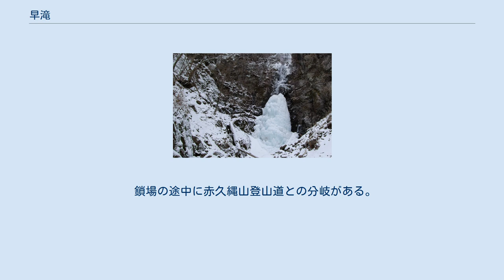早滝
早滝（はやたき）は、群馬県多野郡神流町を流れる塩沢川にかかる滝である。
氷瀑で有名。
 本滝は、赤久縄山を流れる塩沢川にかかる直瀑である。
落差30〜40m程度。
標高が900m程度と高く寒いため、冬期に結氷し氷瀑となる。
氷瀑は12月末頃より成長をはじめ、2月頃が最盛期。
最も凍った場合は滝全体が結氷する。
 周辺の植生は主に落葉広葉樹林からなり、一部にスギ等の人工林がある。
滝がある標高900m前後では主にコナラやカエデ、マツなどの雑木林様であるが、より標高が高くなるとカラマツ、ミズナラ、シラカンバなどが主な樹種となる。
 本滝周辺の地質はジュラ紀のメランジュ基質（付加帯コンプレックス） であり、白色の珪質岩、緑色および赤色の変成岩などが複雑に入り組む。
このため、色とりどりの岩石が河床を彩る。
 公共の交通機関によるアクセスは不可。
自家用車と徒歩によるアクセスとなるが、車道も登山道も急斜面がある。
特に冬期は車、人共に十分な装備が必要。
氷瀑を見たい場合は、春または秋に事前に登山ルートを確認しておく事が望ましい。
 自家用車の場合、神流町まで国道462号で行き、八幡神社の角を右折、塩沢川沿いに車道を上る。
塩沢ダムを超え、急斜面を登り、民家が見えたら左手の林道へ入る。
少し進むと右手に廃墟があり、少し広くなっている。
自動車はここまで。
 廃墟に沿って右折する道があるが、途中で崩落しているため、通行は不可。
林道沿いに沢を渡り、右折して回り込むことで登山道に入ることができる。
登山道は最初は緩斜面であるが、途中から距離は短いながら急斜面の鎖場、崖、ガレ場が続く。
滝壺の手前に2m程度の小滝があり、これをよじ登らないと滝壺にアクセスできない。
一見右に巻けるように見えるが、斜面が崩れやすく落石の危険があるため、注意が必要。
 鎖場の途中に赤久縄山登山道との分岐がある。
また、断崖へと向かう獣道が分岐しており、注意が必要（注意を促す看板有り）。
 熊、マムシ、スズメバチに注意。
 ^ 産業技術総合研究所 地質調査総合センター シームレス地質図 より